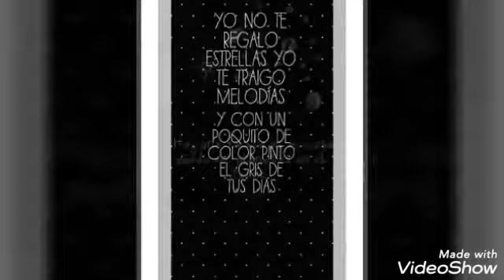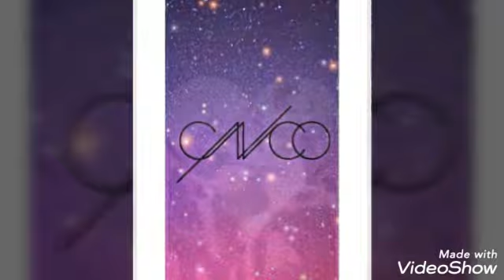FOTOS DE LOS CHICOS